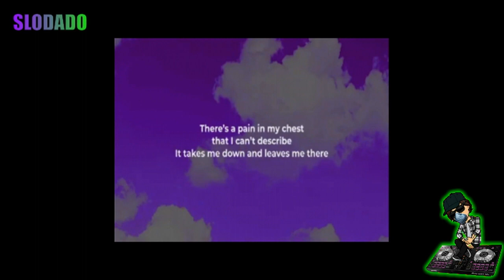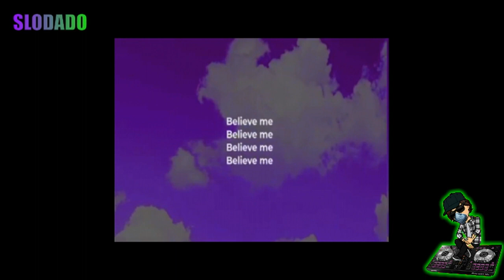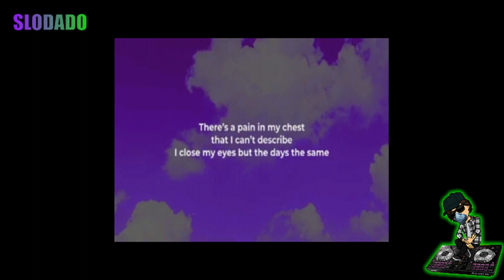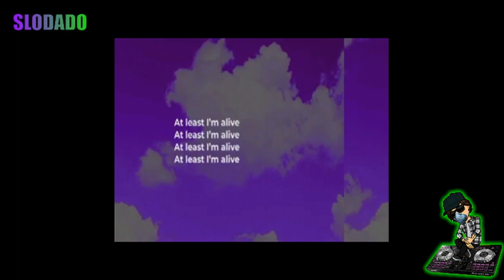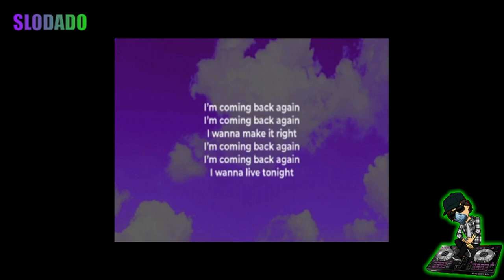(Slowed) RÜFÜS DU SOL - 'Alive' [CHOPPy REMIX]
If you want something chopped and or slowed, it's $5 per song. Pay through the apps below.

Tags: Slowed Down Version Remix Chopped Screwed Music Reverb Vaporwave Chill Slow Slower Pitch Bass Boosted Audio New Reaction Anti-Nightcore Mix Daycore